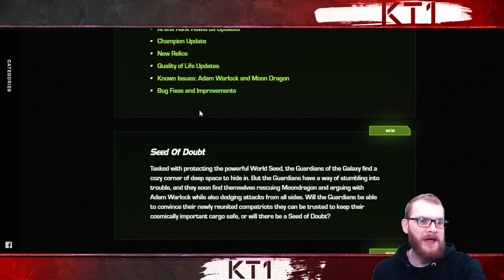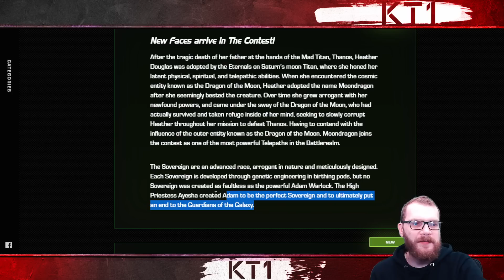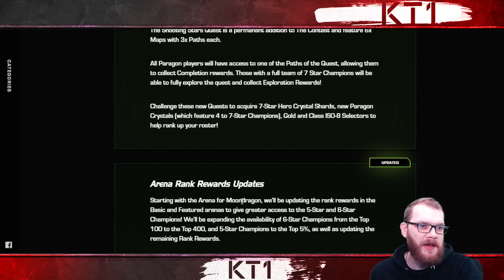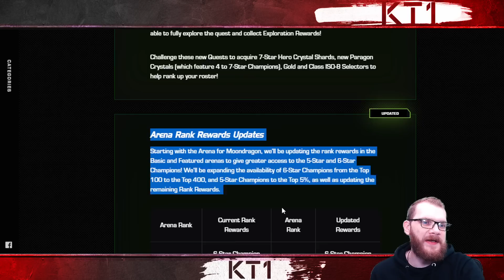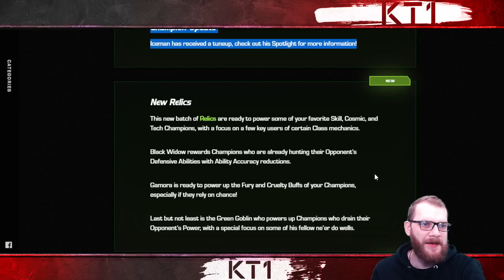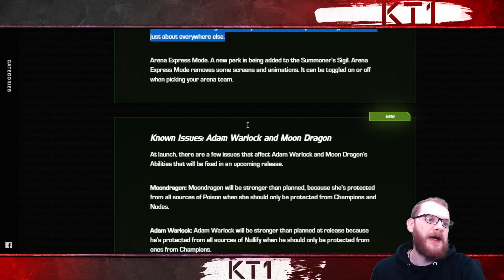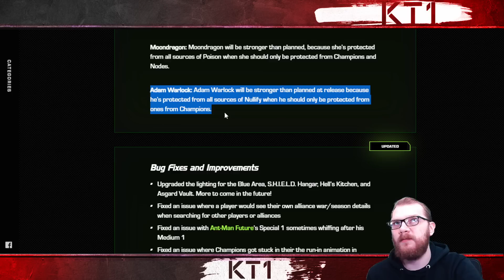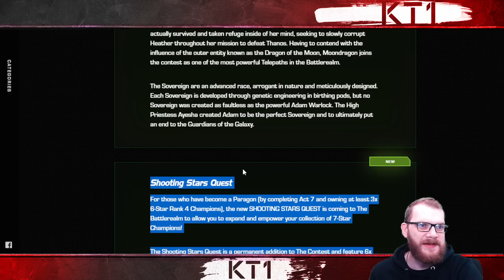May Update Info Is Here! Version 39.0 Patch Notes!